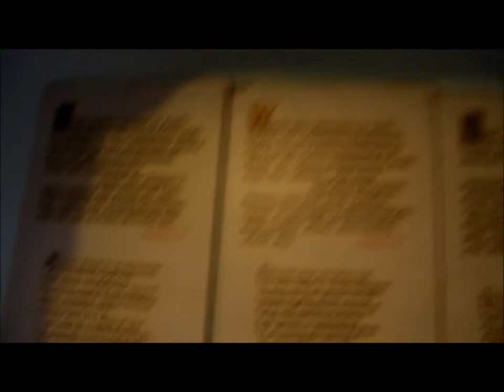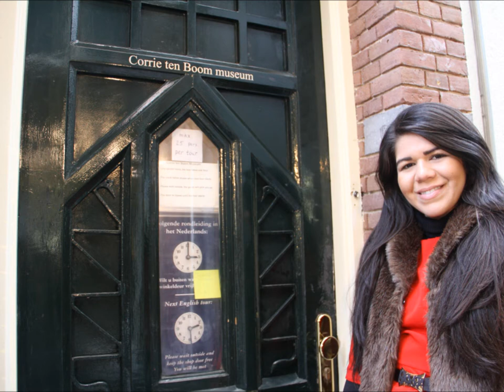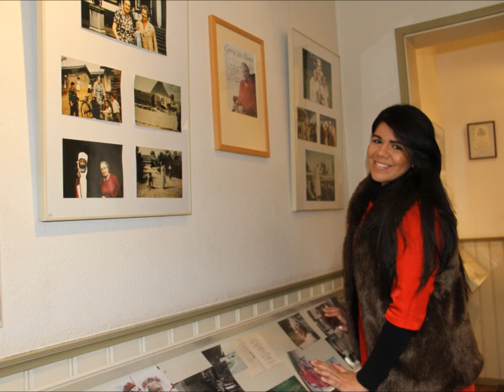MíriaMicalpeloMundo - Refúgio Secreto - Casa de Corrie Ten Boom (Holanda)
Cantora Míria MIcal visita a casa de Corrie Ten Boom em Harllem na Holanda/2013.

Cornelia Johanna Arnolda ten Boom, conhecida como Corrie ten Boom (15 de abril de 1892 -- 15 de abril de 1983) foi uma escritora e resistente holandesa que ajudou a salvar a vida de muitos judeus ao escondê-los dos nazistas durante a II Guerra Mundial. Ten Boom registrou sua autobiografia no livro O Refúgio Secreto, que posteriormente foi adaptado para o cinema em um filme com o mesmo nome. Em dezembro de 1967, Ten Boom foi honrada com a inclusão de seu nome nos "Justos entre as Nações" pelo Estado de Israel.